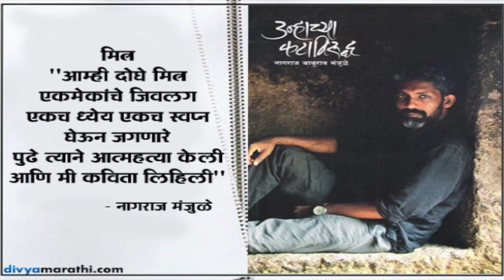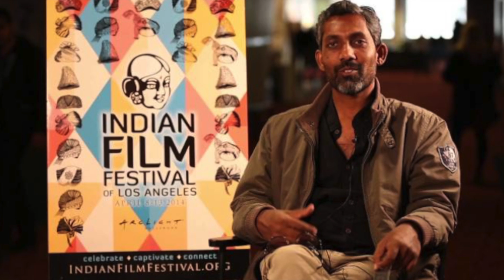गांव का लड़का बना Film Director, बनाई ऐसी Film की Bollywood को छोड़ा पीछे | Latest News 2017